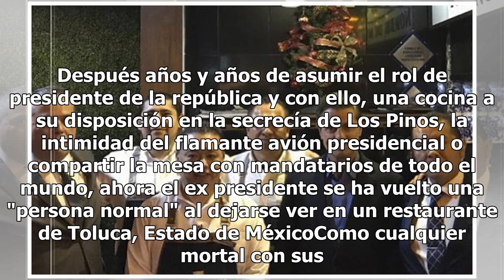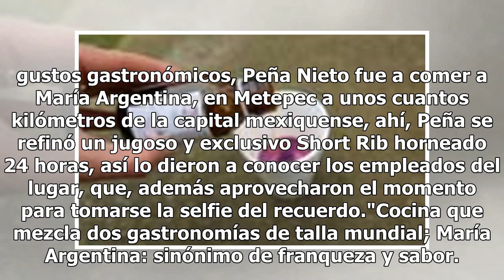Peña Nieto aparece en restaurante y revelan su platillo favorito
Después años y años de asumir el rol de presidente de la república y con ello, una cocina a su disposición en la secrecía de Los Pinos, la intimidad del flamante avión presidencial o compartir la mesa con mandatarios de todo el mundo, ahora el ex presidente se ha vuelto una "persona normal" al dejar...